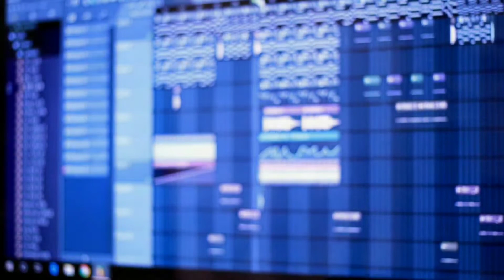Tu hai ki nahi, Musical by Student Abhishek, Rajat Roy Online Acting